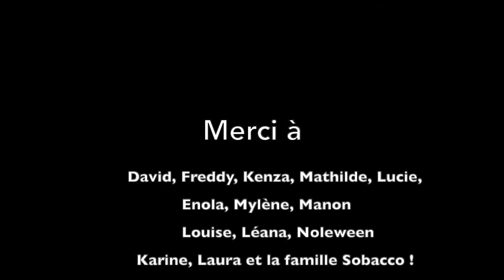Confinement Jour 48 - Spécial Féminine